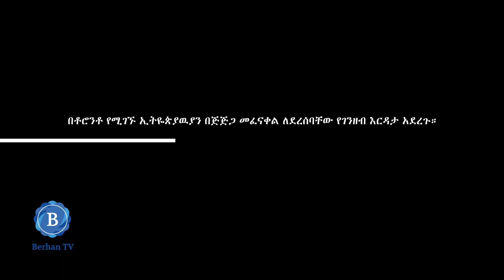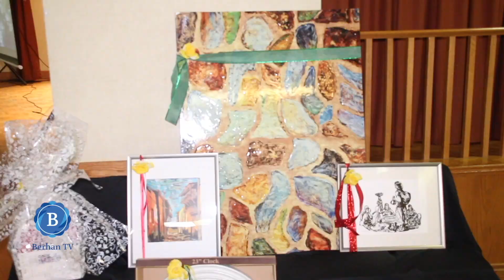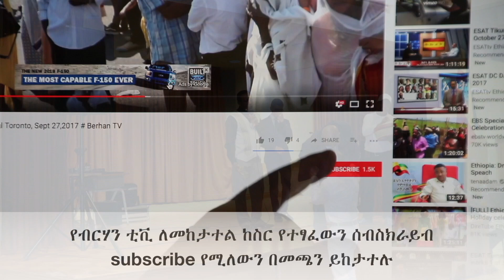Toronto Ethiopians for Jigjiga Victims # Berhan TV